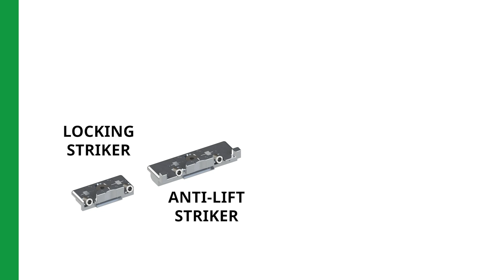Strikers - Instructions | Giesse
Giesse strikers for aluminium tilt and turn windows.
Compatible with Giesse solutions: CHIC 100-130, Futura 3D and Classic 80.

Chapters:
0:07 Components and tools
0:19 Anti lift striker fitting
0:47 Double striker fitting
1:07 Locking striker fitting
1:38 Micro-ventilation striker fitting